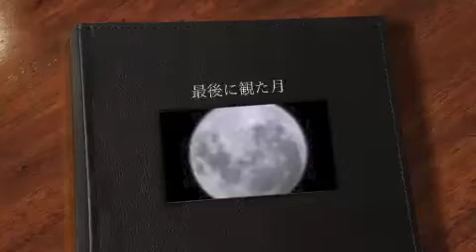channel of Ken!